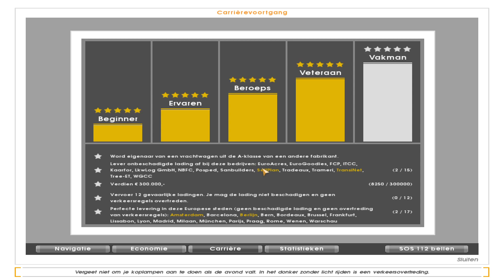Euro Truck Simulator ( Berlin to Amsterdam)